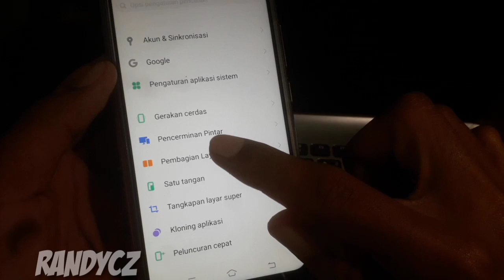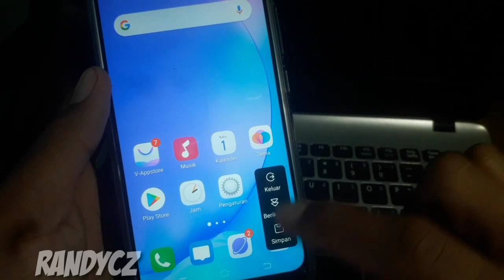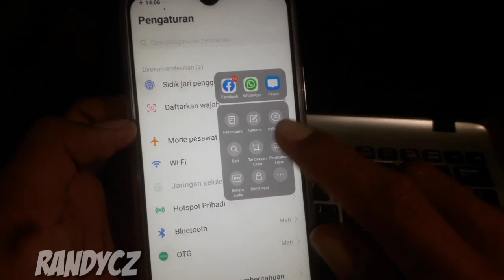4 Cara Screenshot Vivo Y11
Tutorial Mudah Cara Mengambil Screenshot Vivo Y11, ada 4 cara yang bisa anda coba !.